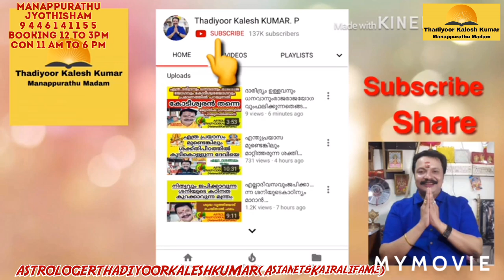ഈ സമയത്തുവൃതവും ഉപവാസവുംഇങ്ങനെഎടുക്കുഅത്യുത്തമം9446141155Thadiyoorkaleshkumar(Asianet&Kairalifame)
MANAPPURATHUMADOM,THADIYOOR, THIRUVALLA TO RANNY ROUTIL THADIYOOR NSS HS NEAR CONSULTING TIME  11 AM TO 6 PM BOOKING TIME 12 TO 3PM 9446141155 THADIYOORKALESHKUMAR(ASIANET &KAIRALI FAME) ASTROLOGER VASTHU GEM  AYURVEDA AND POEM WRITTER 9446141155#Astrology#MalayalamAstrology#Jyothisham#Mantrikam#Vasthuinkerala#Bharathiyayoga#Technology#Poems#Hitmalayalamsong#KeralFilmIndustry#MalayalamActress#Beautytips#pentulam#Malayalamtraditinals#Hindudevotionals#Teaching#YoutubeCreatinsTip#YoutubeTopTips#Videos#Photography#Hospitals#Promotors#Vritham#Asialivetv#Abhigya#Helth#Cockerry#Artists#Serials#Malayalisamajas#Thadiyoorkaleshkumar#Manappurathujyothisham#Veda#Poojas#Usamalayalies#Sharjah#Exams#Jewels#Comedy#Architect#News#Manorama#Indiavision#Youtuberstipss